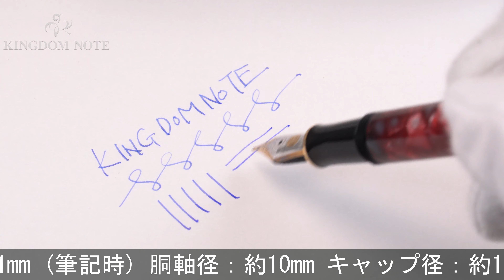Pelikan ペリカン 万年筆 スーベレーン M320 ルビーレッド EF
多少のスレ等みられますが総じて綺麗な一本。2011年特別生産品

本体材質：樹脂
ペン先材質：14金
字幅：EF(極細字)
機構：吸入式
全長：約131mm (筆記時)
胴軸径：約10mm
キャップ径：約11mm (クリップ除く)
最大径：約16mm (クリップ含む)
重さ：約11g
付属品：なし